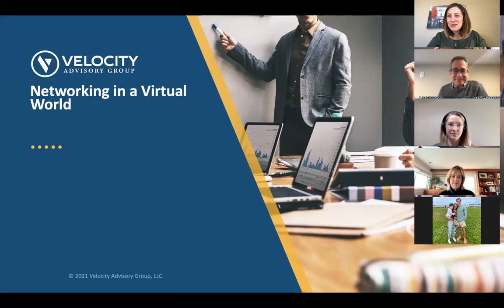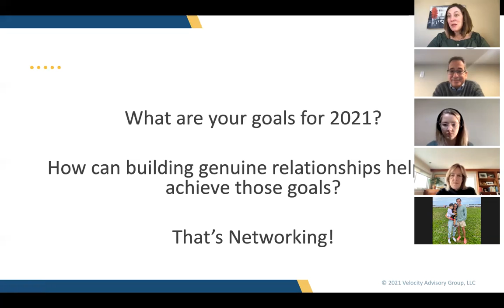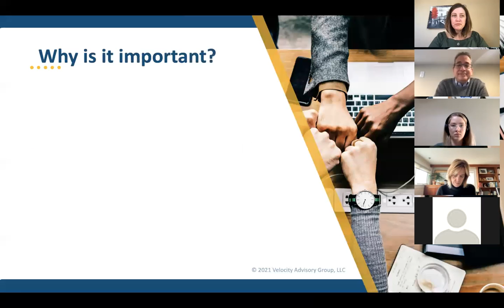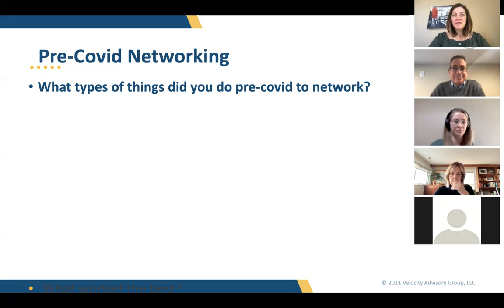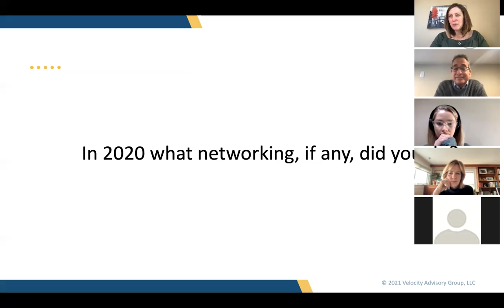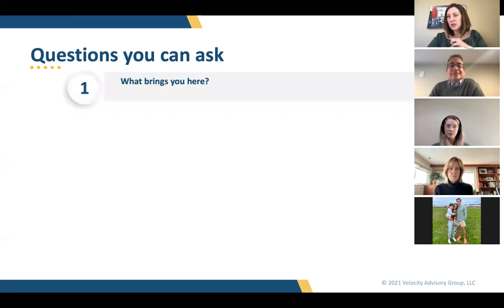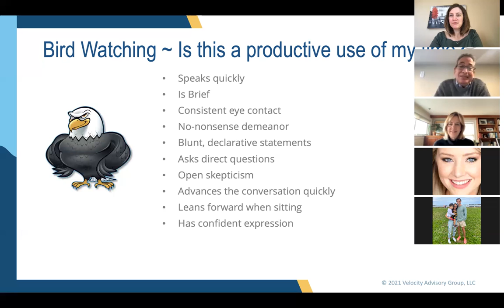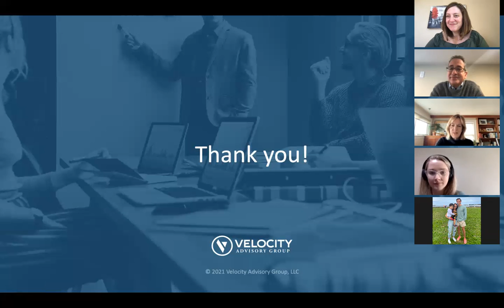How to Navigate Networking in a Virtual World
Networking. Another thing impacted by the pandemic and the shift to a virtual world. Let us help you learn how to navigate networking in a virtual world so you can continue to reap the benefits that networking has to offer.

Velocity Advisory Group delivers strategic support and development opportunities that senior leaders need to align their teams and lift their organization. The Velocity team brings extensive experience in strategic consulting, executive coaching, business transitions, and developing talent through intentional culture initiatives. For over 12 years, they have been committed to building momentum across organizations by equipping leaders with the tools and intelligence needed to elevate culture, eliminate inefficiencies, and propel strategic action.